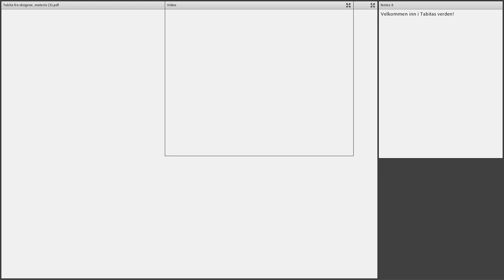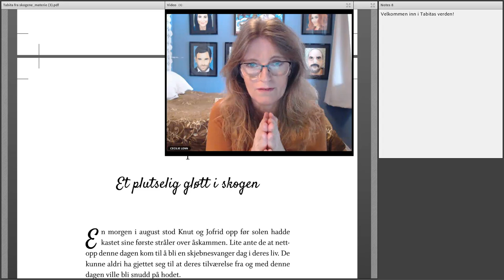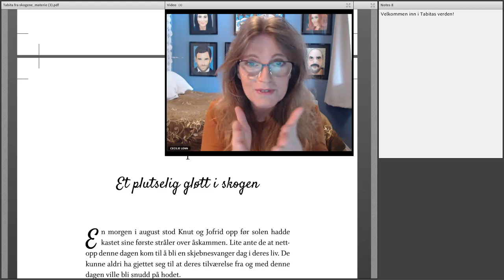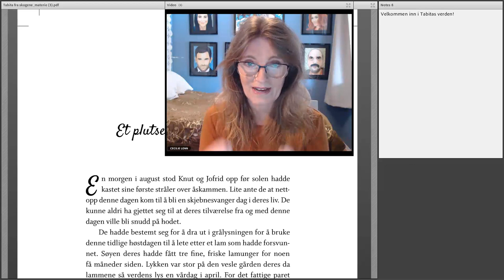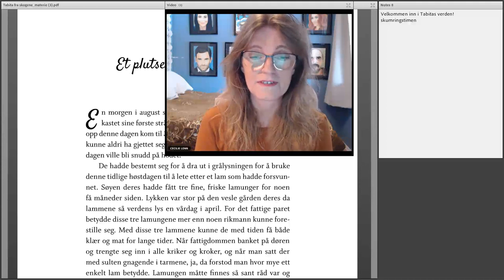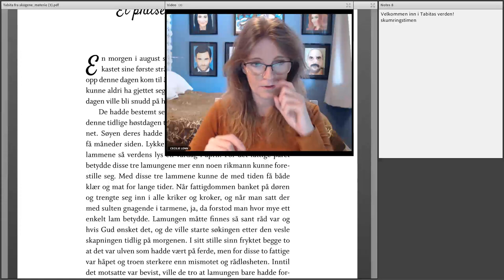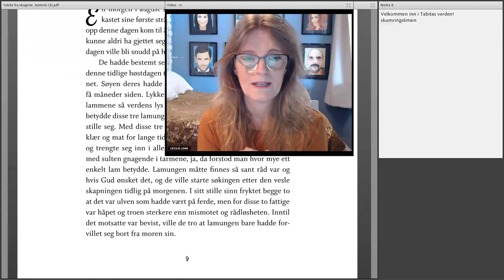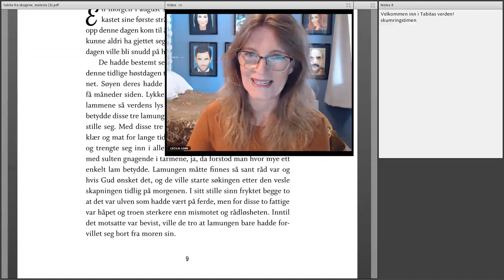C1-C2 Gjennomgang av kapittel 1 (del 1)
Her starter jeg gjennomgangen av min bok "Tabita fra skogene".  Bli med inn i Tabitas verden!

Vil du lære mer norsk med Cecilie? Da kan du bli Norsk for deg!-medlem her

Cecilie har vært lærer i norsk i 25 år, og hun har skrevet 12 bøker i norsk - for den som lærer norsk (nivå A1-C1). Her kan du se bøkene hennes